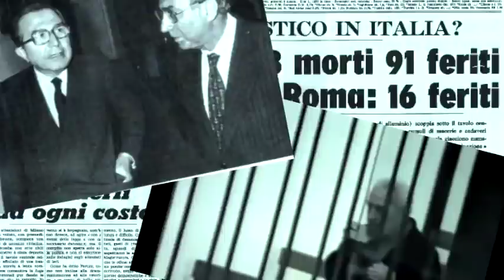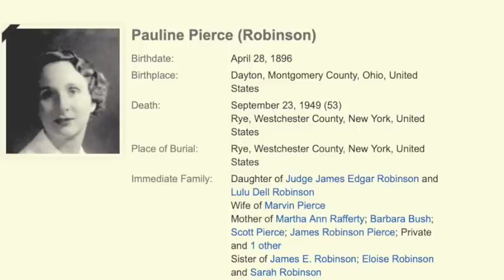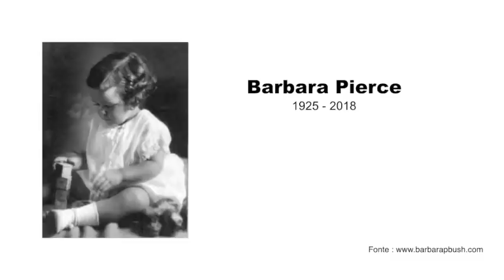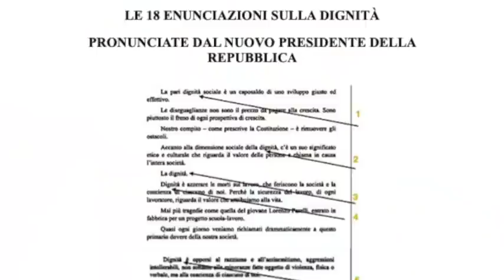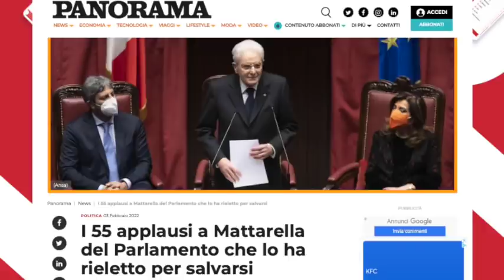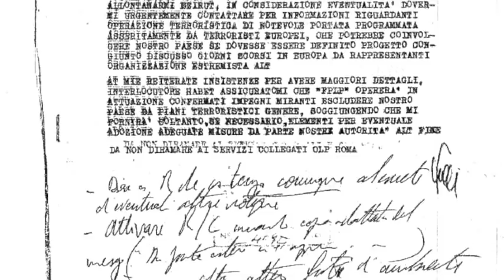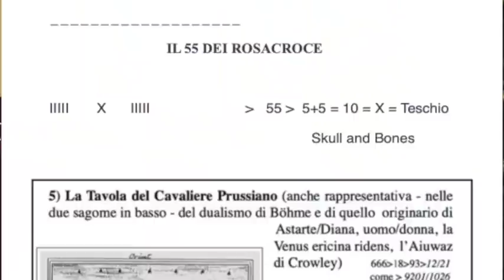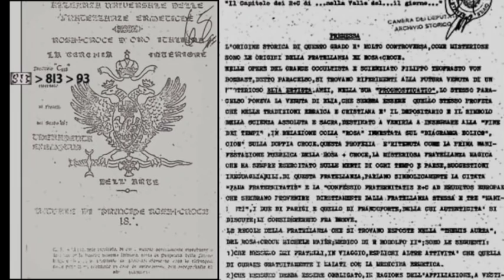L'ALTRA STORIA D'ITALIA (EP.2) Il Giuramento nel soffio del diavolo, 13 marzo 2022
Ombre massoniche nel giuramento del Presidente Sergio Mattarella dinanzi alla Camera dei Deputati e del Senato della Repubblica il 3 febbraio 2022?